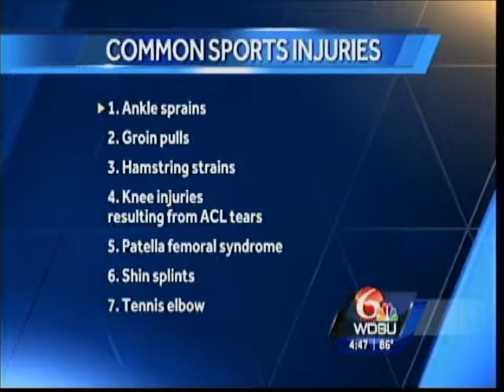Common Sports Injuries - WJMC's Alison LeCompte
WITH THE WEATHER BEGINNING TO CHANGE, MANY PEOPLE GET INVIGORATED AND WANT TO GET OUTSIDE AND EXERCISE OR PLAY SPORTS… BUT MANY PEOPLE PUSH TOO HARD, TOO FAST AND END UP GETTING INJURED. THESE INJURIES CAN RESULT FROM POOR TRAINING PRACTICES, IMPROPER EQUIPMENT, FLAWED TECHNIQUES, OR MAY JUST BE AN ACCIDENT. HERE ARE SOME TIPS ON HOW TO AVOID GETTING INJURED.

(Alison LeCompte, Master of Science and Kinesiology, with the West Jefferson Fitness Centers)

“Remember to stretch before and or after your exercises to maintain or increase flexibility. Start slowly when beginning a new exercise program. You want to gradually build up your exercise intensity, frequency and duration.”

THE 7 MOST COMMON SPORTS INJURIES ARE: ANKLE SPRAINS, GROIN PULLS, HAMSTRING STRAINS, KNEE INJURIES RESULTING FROM A-C-L TEARS OR PATELLA FEMORAL SYNDROME (PAIN IN THE FRONT OF THE KNEE), SHIN SPLINTS AND TENNIS ELBOW.

YOU SHOULD SEE A DOCTOR IF YOUR INJURY DOES NOT IMPROVE WITHIN A WEEK. MOST INJURIES WILL IMPROVE ON THEIR OWN WITHIN 4-WEEKS.